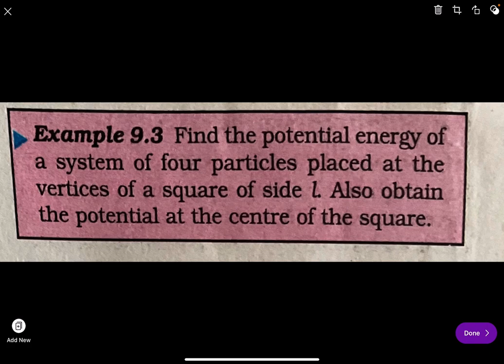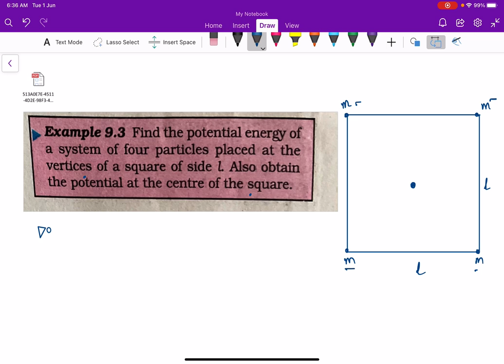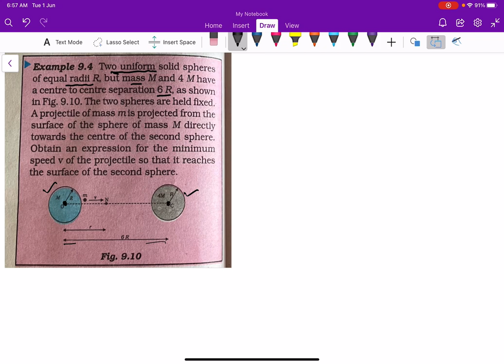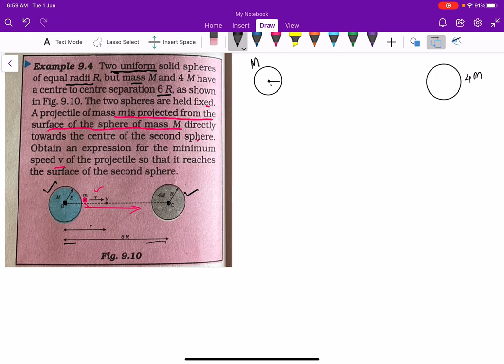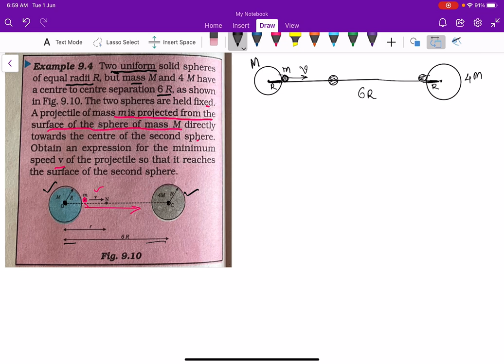Class 11 Gravitation,Video#3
Gravitational potential energy and escape speed explained